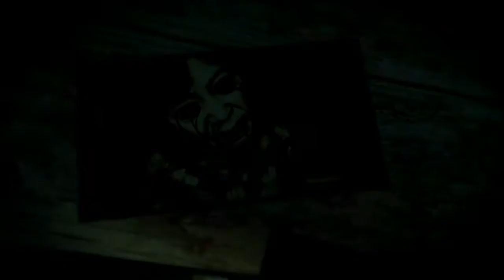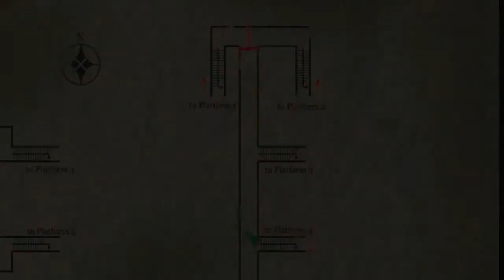Silent Hill 3 HD (Gameplay Español Ps3) Capitulo 3 El Largo camino a Casa